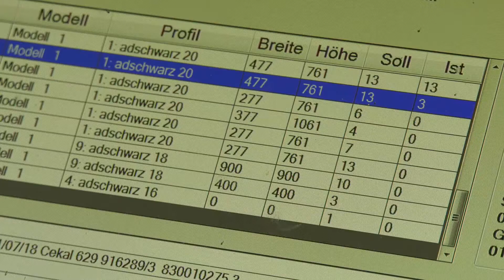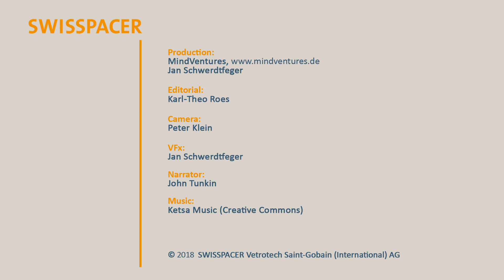SWISSPACER Processing - Welding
ROTTLER & RUDIGER offers a range of automated welding machines for large scale SWISSPACER production. The ‘Roweldo’ is a high-speed, high-tech welder which produces a single SWISSPACER frame in less than 30 seconds.
It gives precise, accurate corners with a high quality finish, visually similar to using corner keys. The welded frame is structurally very stable. The Roweldo welder is ideal for large sealed unit manufacturers wanting to increase capacity and productivity.